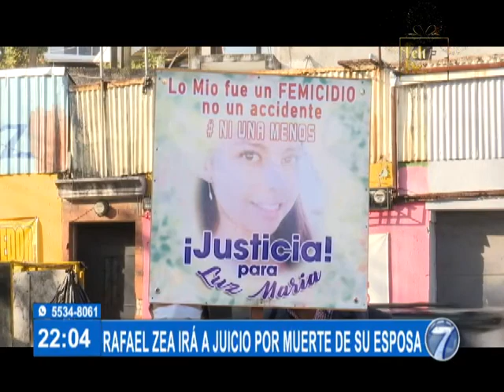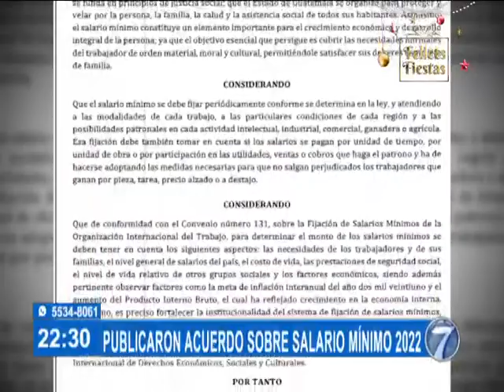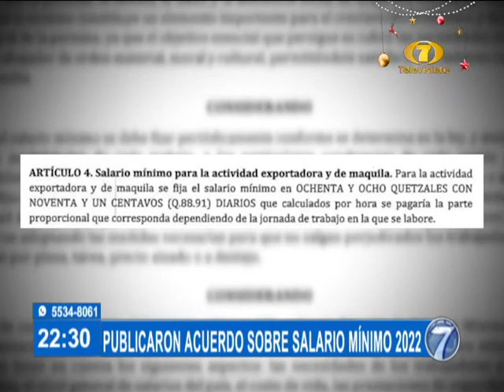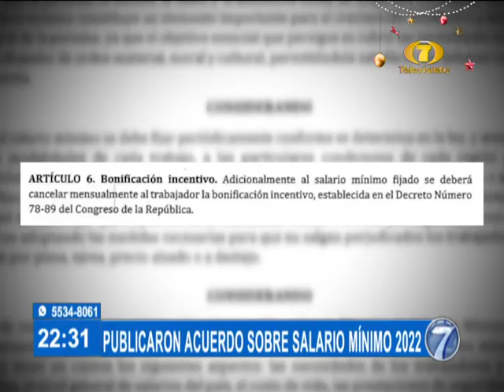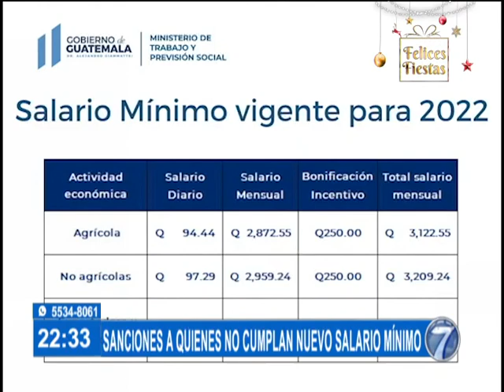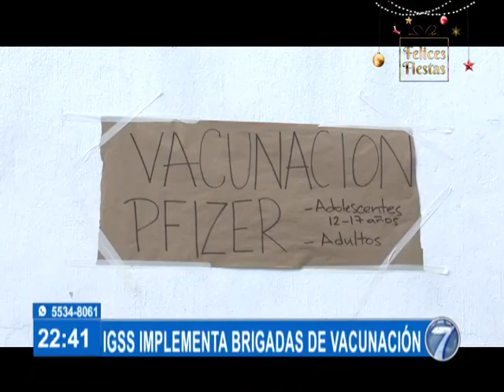NotI 7 Estelar: Programa del 19 de Diciembre del 2021